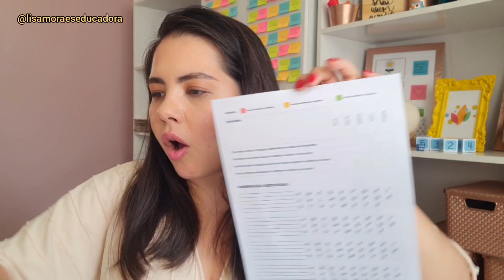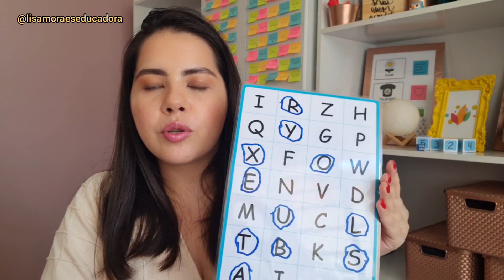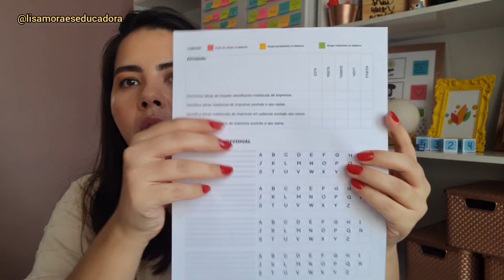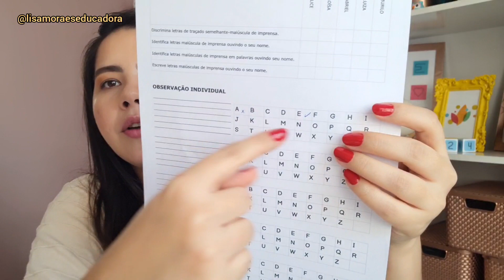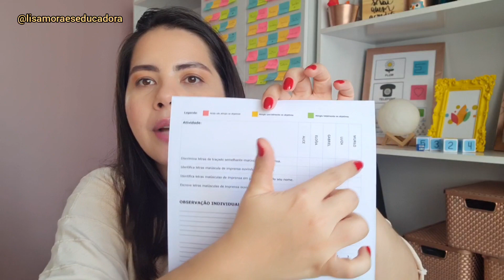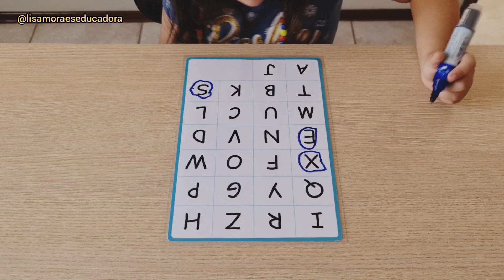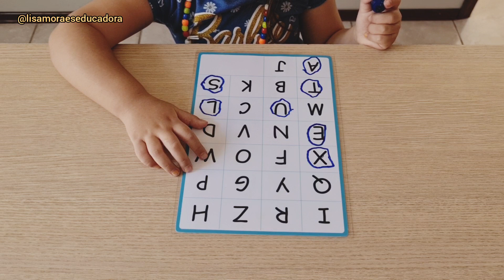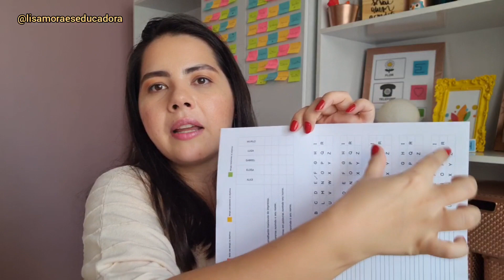SONDAGEM: quais atividades usar para fazer a sondagem?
O que é fácil ou difícil para o seu aluno aprender?
Como começar a alfabetizar?
Quais recursos usar?

👉 Se está procurando respostas para estas perguntas este vídeo é para te ajudar.
Veja até o final para saber como ter acesso ao presente que preparei para você.

🔹 No meu Curso LAB Didático você vai conhecer como é feito o desenvolvimento das ideias, passando por um ciclo muito importante e que vai elevar o nível dos seus recursos didáticos. Além disso, o curso é completo e você verá sobre quais papéis usar, ferramentas que uso e para que servem, ferramentas de edição com o passo a passo detalhado! E digo mais… além disso há módulos bônus incríveis e um deles é para você aprender a monetizar o seu trabalho com recursos para fazer uma renda extra ou, abrir o seu próprio negócio.

As inscrições terminam amanhã, e você poderá entrar para a nova turma e criar muitos jogos para ajudar seus alunos em 2022.

00:00 Introdução
04:54 A importância do acolhimento
05:54 Primeiro passo para que a gente possa pensar nos conteúdos didáticos
06:56 Para que serve o processo de avaliação
08:19 O que as crianças precisam dominar ainda na pré escola
10:36 Atividade "Ache a letra"
13:15 O que fazer quando o aluno não consegue reconhecer as letras
16:21 Como que foi feita a aplicação dos 2 recursos que eu apliquei com a estagiária
21:47 Encerramento

🧩 PACOTE DE JOGOS DISPONÍVEL PARA BAIXAR, IMPRIMIR E JOGAR

🎲 Conheça a minha Loja online de Recursos Didáticos (Material enviado prontinho para uso e chega na sua casa)

Atividades pedagógicas para alfabetizar
Como fazer atividades pedagogicas
Ideias de atividades pedagogicas para inicio da alfabetização
Como alfabetizar
Reconhecimento das letras
Como incentivar meu filho a escrever
Como despertar o interesse da criança a escrever
Proposta de atividade de escrita
Escrita é feita com letras
Sistema de Escrita Alfabético
Como fazer jogos pedagógicos para alfabetização